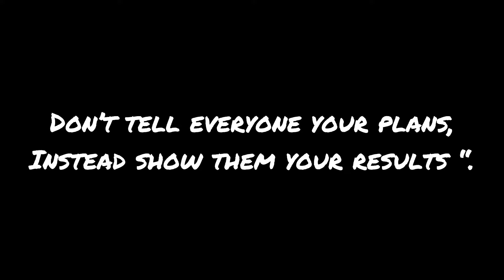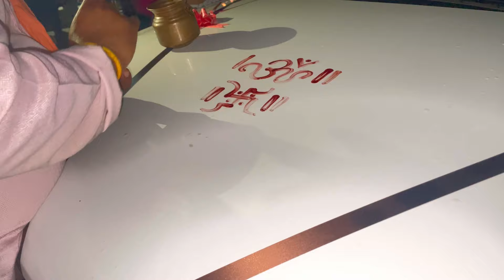Finally Ghar Le Aye humari New Car! Apne ghar ki Lakshmi ke liye pairo ke nishan